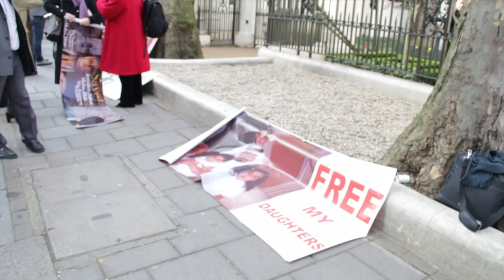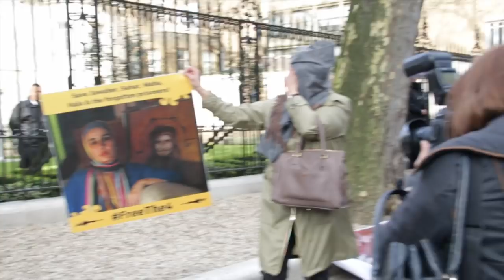زوجة الملك السعودي السابقة تعتصم أمام السفارة السعودية في لندن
اعتصمت ظهر اليوم الإثنين في العاصمة البريطانية لندن السيدة "العنود الفايز" الزوجة السابقة للملك السعودي عبد الله عبد العزيز آل سعود.

وتشكو الفايز من إحتجاز بناتها الأربع من قبل الملك السعودي منذ نحو 14 عاماً.

وشارك في الاعتصام نخبة من الحقوقيين من مختلف الدول الأوروبية والذين جاؤوا خصيصاً للمشاركة في الوقفة تعبيراً عن استياءهم من لاإنسانية ملك آل سعود.

كما حضرت مختلف وسائل الإعلام العربية و الأجنبية لتغطية الحدث البارز الذي يعبر عن مدى جرم الملك السعودي.

يذكر أن السفارة السعودية اغلقت أبوابها وامتنعت عن الحديث لوسائل الإعلام.